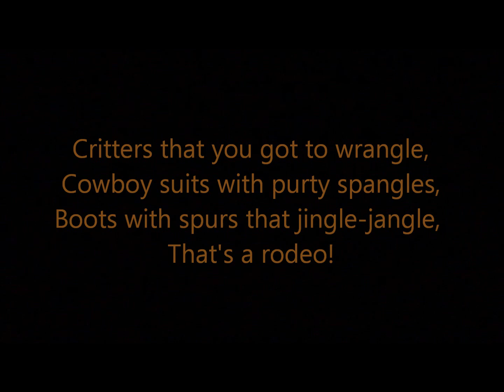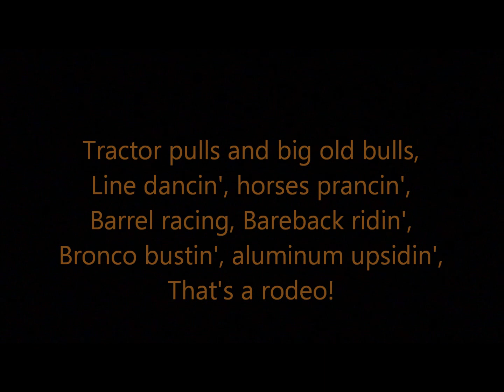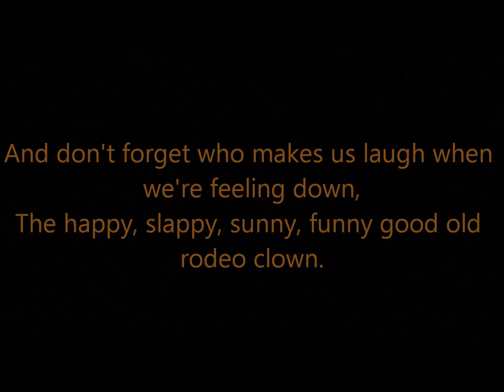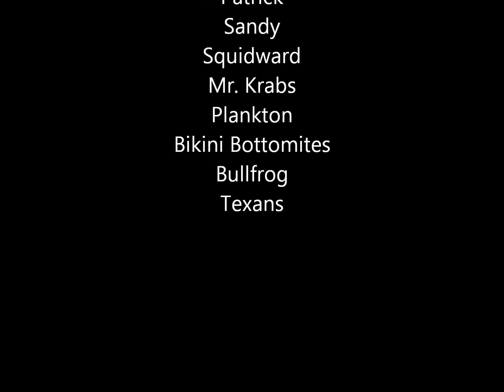SpongeBob Voice Acting #280: Rodeo Daze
When Sandy goes to a Texas rodeo to defend her championship title, SpongeBob thinks Sandy will be in trouble, but will he and his friends save her?

Episode Airdates
2010 (Israel) (Unknown month & day)
February 6, 2010 (USA)
April 22, 2010 (Mexico & Brazil)
April 28, 2010 (Australia)
September 10, 2010 (Canada)
November 24, 2010 (Germany)
February 9, 2011 (France)
February 19, 2011 (UK & Ireland)
February 24, 2011 (Poland & Russia)
April 4, 2011 (Ukraine)
April 8, 2011 (Italy)
May 16, 2011 (Spain & Portugal)
October 19, 2012 (Japan)
October 10, 2018 (Greece)